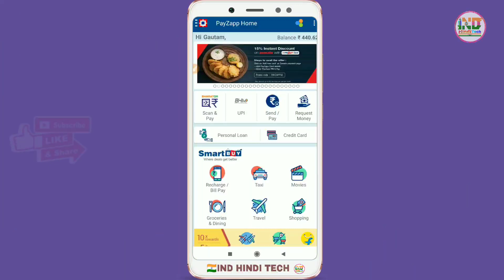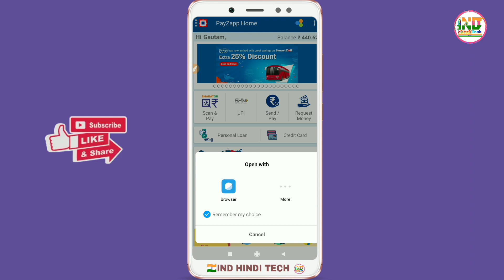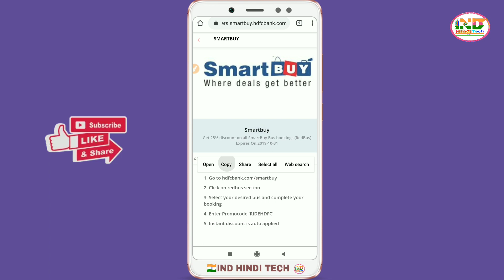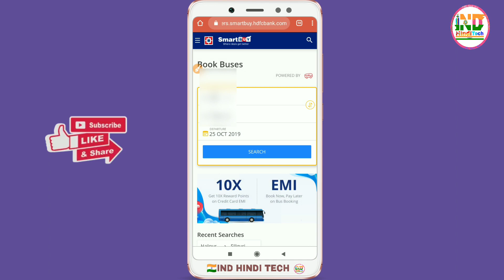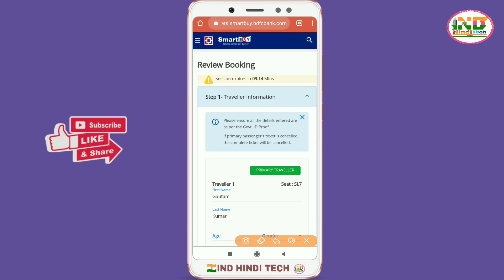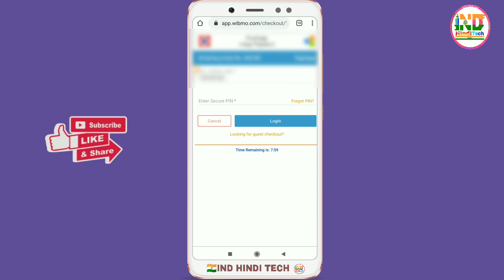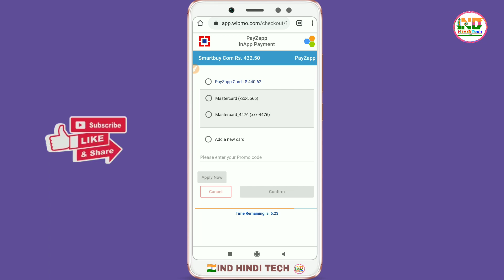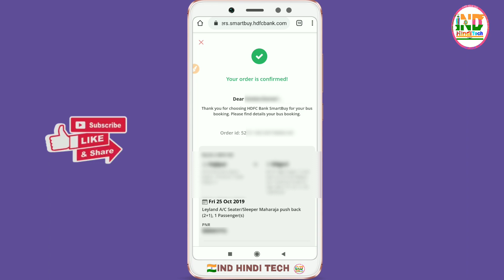Payzapp Launched Bus Ticket Booking Service in Discount Offer || Payzapp से बस की टिकट कैसे बुक करे?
Payzapp Newly Update Now Book Bus Ticket By Payzapp and Get Instant 25% Discount || Payzapp Bus ticket booking service launched || Payzapp redbus offer || indhinditech || Payzapp bus ticket booking service || How to book bus ticket on payzapp